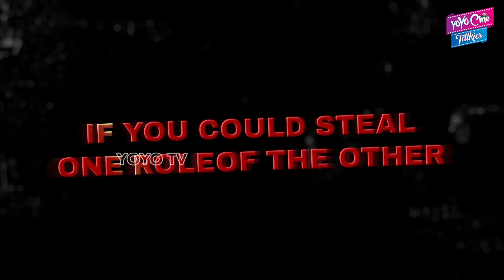Hero Ravi Teja & Nani Hilarious Interview |Dasara Movie Promotions | Dharani With Ravanasura| YOYOCT